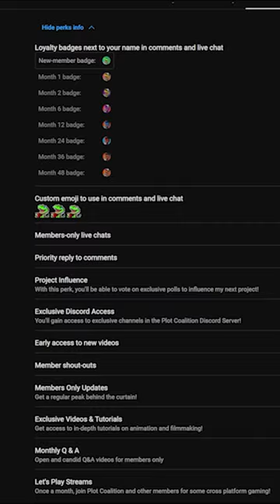Join The Plot Coalition!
Let's discuss what to do with the channel and future projects.

🚀 Welcome to Plot Coalition! 🚀

🎬 We've got a lot of plans for the future and we're here to entertain your brain cells!

🔍 Don't forget to join the Coalition by becoming a YouTube member - unlock exclusive perks and support our mission to tell all sorts of stories in a new age of Digital Filmmaking. Click the Join button to get started!

💬 Want to be a part of future projects or just want to chat? Drop by our public Discord server